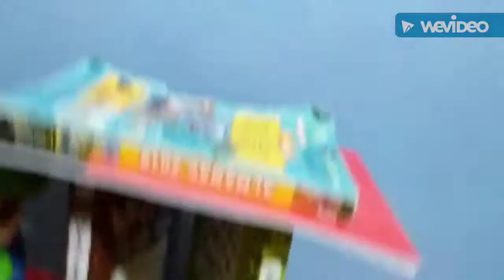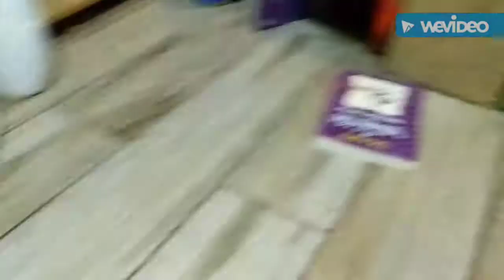Angry Birds Seasons EP. 3: Summer Pignic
It's Summer and the Pigs and Birds are Bored. King Pig still wants those eggs. But a surprise came for both Birds and Pigs... Hal?